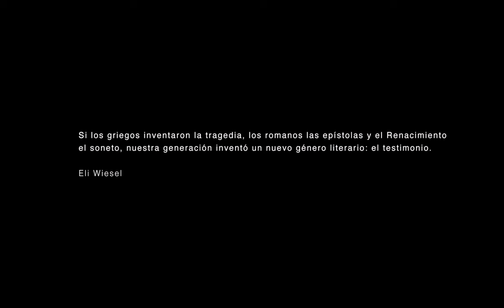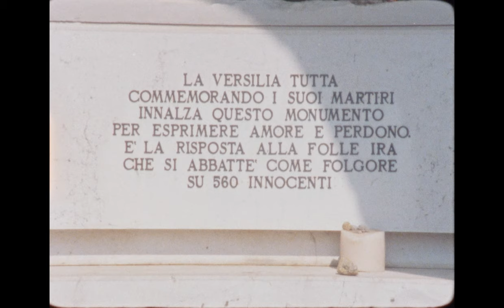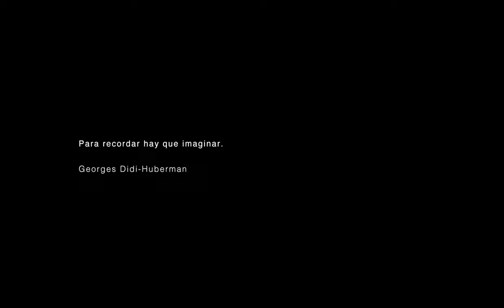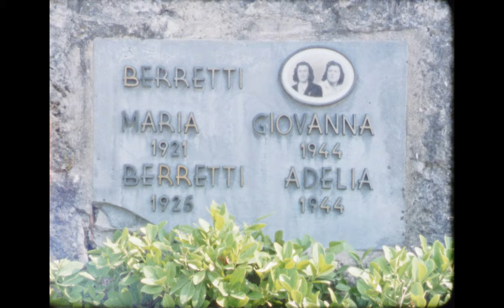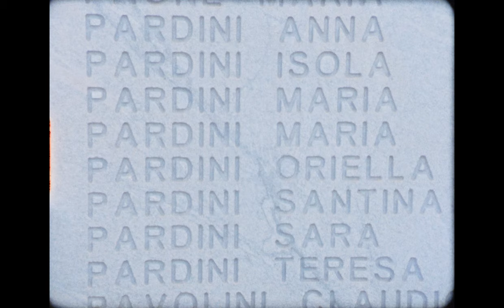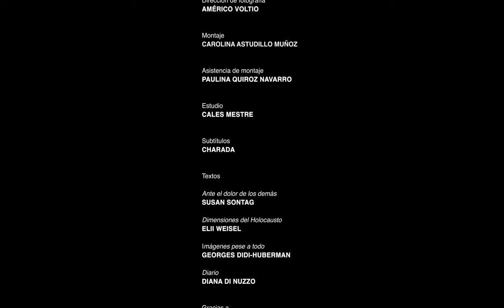Regarding the pain of others | A filmed testimony for iwd2023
On August 12, 1944, the Nazis entered the Italian town of Sant'anna di Stazzema, located in the Apuan Alps, and murdered 560 residents and refugees, mostly women, girls, and boys. In this short film, the filmmaker Carolina Astudillo presents the unpublished testimonies of the sisters Adele and Syria Pardini, who experienced this massacre in first person as kids.

The piece, shot in super 8, proposes a reflection on the memory of tragic events, the female resistance to horror and on how these stories can be explained. To do so, Astudillo relies on the text by Susan Sontag that gives the film its title, on "The Dimensions of the Holocaust" by Elii Weisel, and on "Images in Spite of All: Four Photographs from Auschwitz" by Georges Didi-Huberman.

Duration: 10'32"

Original version: Spanish and Italian. Subtitled in English, Catalan and Spanish.

El 12 d'agost de 1944, els nazis van entrar a la ciutat italiana de Sant'anna di Stazzema, situada als Alps Apuans, i van assassinar 560 residents i refugiats, la majoria dones, noies i nens. En aquest curtmetratge, la cineasta Carolina Astudillo presenta els testimonis inèdits de les germanes Adele i Syria Pardini, que van viure aquesta massacre en primera persona de petites.

La peça, rodada en súper 8, proposa una reflexió sobre la memòria dels fets tràgics, la resistència femenina a l'horror i sobre com es poden explicar aquestes històries. Per fer-ho, Astudillo es basa en el text de Susan Sontag que dóna títol a la pel·lícula, sobre "Les dimensions de l'holocaust" d'Elii Weisel, i sobre "Imatges malgrat tot: quatre fotografies d'Auschwitz" de Georges Didi-Huberman. .

Durada: 10'32"

Versió original: castellà i italià. Subtitulat en anglès, català i castellà.

El 12 de agosto de 1944, los nazis entraron en la ciudad italiana de Sant'anna di Stazzema, ubicada en los Alpes Apuanos, y asesinaron a 560 residentes y refugiados, en su mayoría mujeres, niñas y niños. En este cortometraje, la cineasta Carolina Astudillo presenta los testimonios inéditos de las hermanas Adele y Siria Pardini, quienes vivieron en primera persona esta masacre cuando eran niñas.

La pieza, rodada en super 8, propone una reflexión sobre la memoria de hechos trágicos, la resistencia femenina al horror y sobre cómo se pueden explicar estas historias. Para ello, Astudillo se apoya en el texto de Susan Sontag que da título a la película, en "Las dimensiones del Holocausto" de Elii Weisel, y en "Imágenes a pesar de todo: cuatro fotografías de Auschwitz" de Georges Didi-Huberman .

Duración: 10'32"

Versión original: español e italiano. Subtitulada en inglés, catalán y castellano.